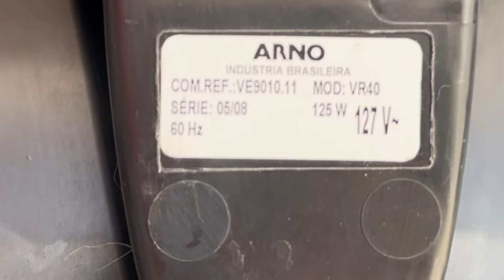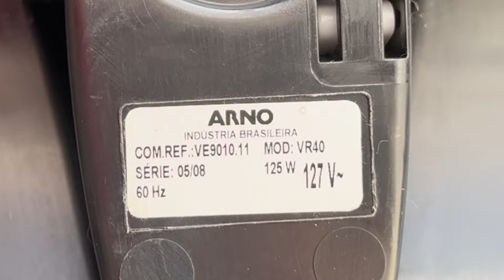Conserto e Limpeza do Ventilador de Mesa Arno VR40 Ambience com repelente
O ventilador da Arno ficou novo!
Olha como limpar um ventilador da Arno.
É fácil e rápido Galerinha